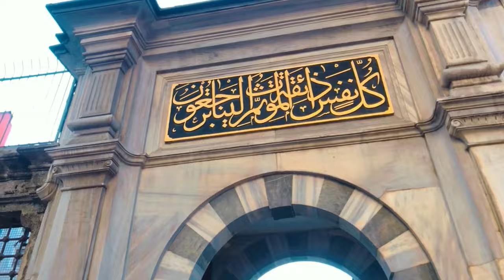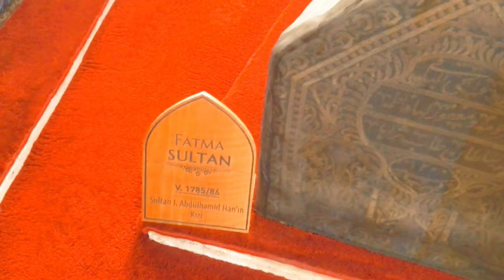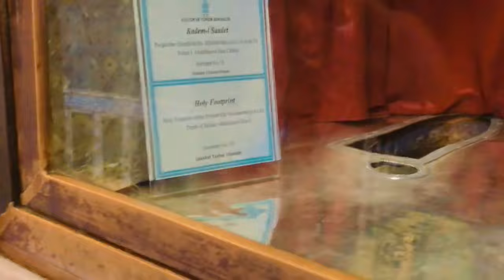Visit To Tomb Of Sultan Murad And Sultan Hamid Rulers Of Ottoman Empire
Visit To the tomb of sultan of Ottoman Empire sultan murad and sultan hameed